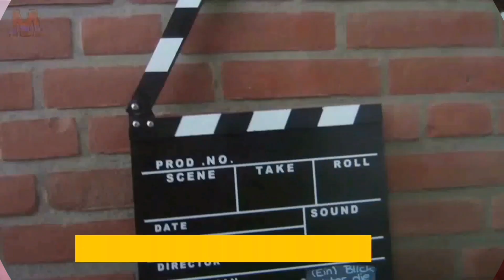Manuel am Abend Folge 921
Wer ein Autogramm Karte haben möchte der schickt eine Email mit der Adresse wo  das Autogramm hingeschickt werden soll und für wen das Autogramm sein soll.

Bors_Zoo Studio 20 Oktober 2023